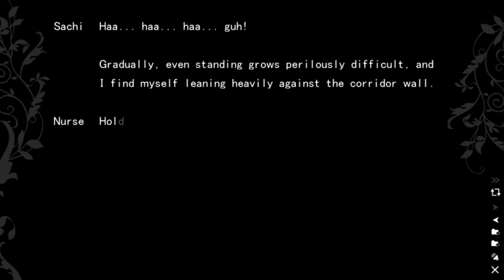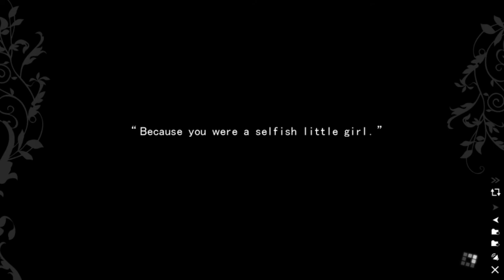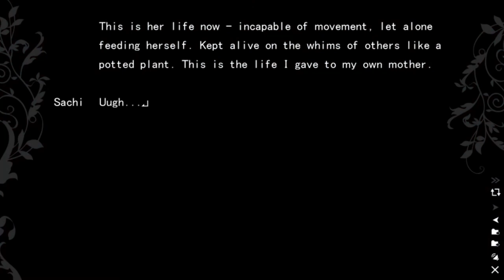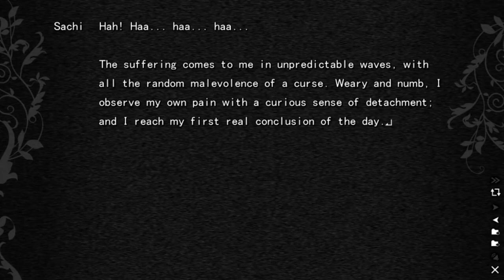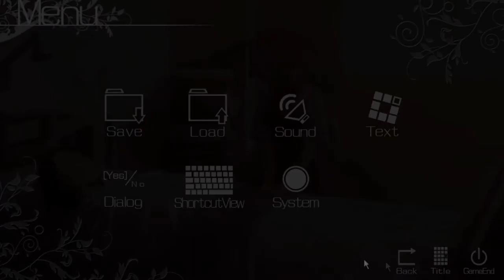The Fruit of Grisaia Blind Livestream Part 71 (Sachi Route): BOTH OF THESE OPTIONS ARE TERRIBLE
We only get 1 decision to make in Sachi's route and THESE are the options we have!? What the heck, game!? Also, what the heck, Yuuji!?